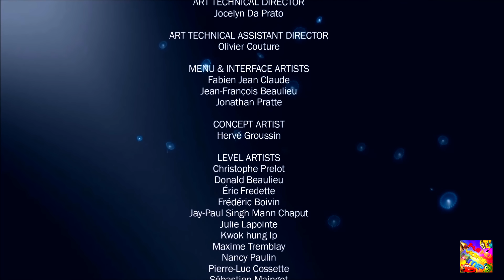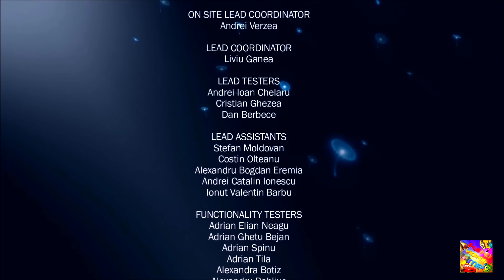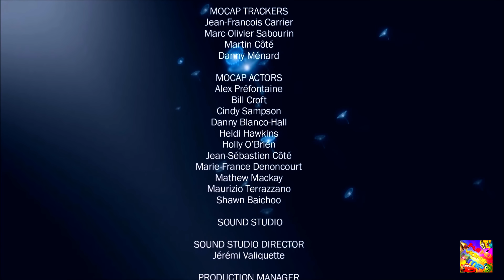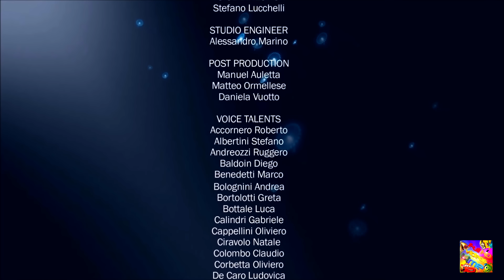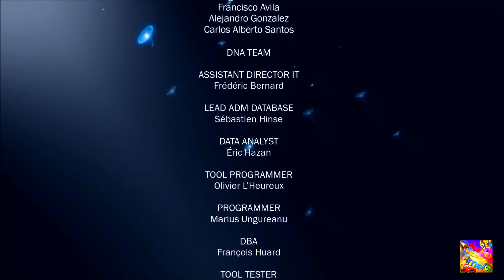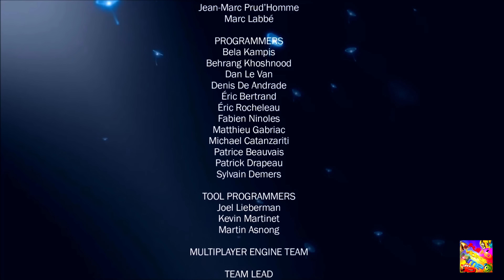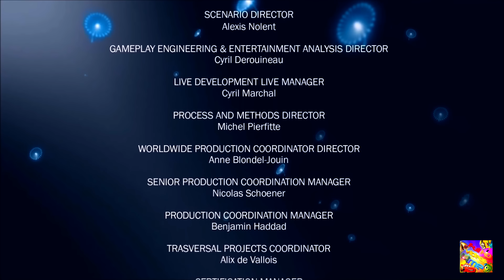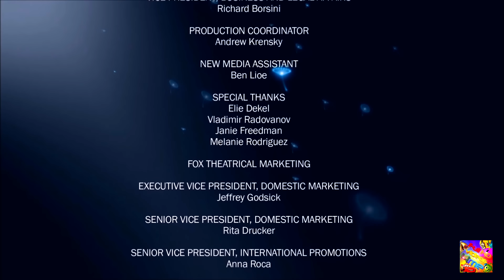AVATAR Full Movie 2024: The Last Na'vi | FullHDvideos4me Action Movies 2024 in English (Game Movie)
Immerse yourself in the breathtaking world of Pandora with our fan-made production Avatar Full Movie 2024: The Last Na'vi. This narrative-driven film brings to life the epic struggles and triumphs of the Na'vi people, offering a full-length cinematic experience that stands out among the action movies 2024 in English.

The story begins with the RDA launching an aggressive attack on Pandora, setting off a chain of events that lead to Jake Sully's intense training with the RDA. The plot thickens as the Na'vi breach the RDA's guard fence, leading to Jake meeting Neytiri and uncovering the true intentions of the RDA. The ensuing war on Pandora showcases the bravery and conflict, highlighting the spirit leader of the Na'vi and their fight for survival.

By watching Avatar as a full movie, you will witness the Na'vi's desperate struggle against the RDA. As the war escalates, the Na'vi delve into the mysteries of Eywa and their cultural heritage. Protecting the land of Pandora becomes paramount, as the harmonic songs of Eywa unite the tribes. The reunion of the Na'vi tribes brings a brief respite before the next wave of conflict.

The message of Eywa and the journey to the Well of Souls provide pivotal insights into the Na'vi culture. Jake Sully's strategic planning for the attack on the RDA culminates in a dramatic awakening of Eywa, preparing for the final confrontation. The climactic battle scenes depict the Na'vi's fierce defense of their homeland against overwhelming odds.

As you watch the Avatar full movie 2024, the narrative reaches its zenith with the unity of the Na'vi tribes against the RDA's relentless onslaught. The story delves into the sacrifices made by the Na'vi to protect their world, capturing the essence of their culture and their unyielding spirit. This fan-made film is a standout in the action movies 2024 in English category.

Be excited about the end of the full movie Avatar: The Last Na'vi, as the conclusion ties together the themes of heroism, sacrifice, and the enduring bond between the Na'vi and Pandora. This film is a must-watch for all fans, capturing the epic scale and emotional depth of the Avatar universe.

Experience the journey of the Na'vi, from the RDA's initial attack to the final, decisive battle for Pandora. This movie weaves a compelling narrative that celebrates the rich lore and vibrant world of Avatar. By watching the Avatar full movie 2024, you will immerse yourself in this epic saga, where the future of Pandora hangs in the balance. This fan-made masterpiece stands out among the action movies 2024 in English, offering a thrilling cinematic adventure.

Here is a sneak peek at what you can expect from our fan project Avatar: The Last Na'vi, released as a full movie for 2024:

0:00 - Intro
1:16 - RDA's Attack on Pandora
5:46 - Jake Sully's Training in the RDA
11:26 - Breaching RDA's Guard Fence
14:10 - Jake Sully meets Neytiri
16:43 - The True Intention of RDA
19:52 - The War of Pandora
25:35 - Spirit Leader of the Na'vi
27:40 - The War between Na'vi & RDA
31:23 - The Puzzle of Eywa
34:49 - Way of the Na'vi
37:50 - Protecting the Land of Pandora
41:42 - The Harmonic Songs of Eywa
45:21 - Reunion of the Na'vi Tribes
49:00 - The Message of Eywa
51:20 - The Well of Souls
56:51 - Jake Sully Plans the Attack on RDA
59:32 - Eywa Awakens
1:03:03 - Avatar Movie Credits

We put much work in our new full movie about James Cameron's Avatar and as a result, we would be very thankful, if you give it a thumb up, leave a comment or/and you subscribe my channel FullHDvideos4me. Thanks!

▬ CHANNEL LINKS ▬▬▬▬▬▬▬▬▬▬▬▬▬▬